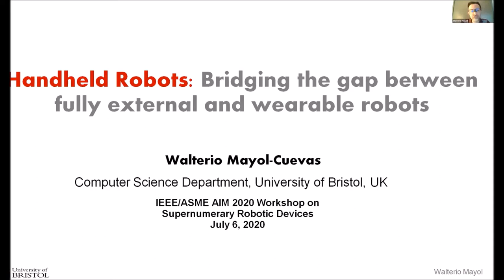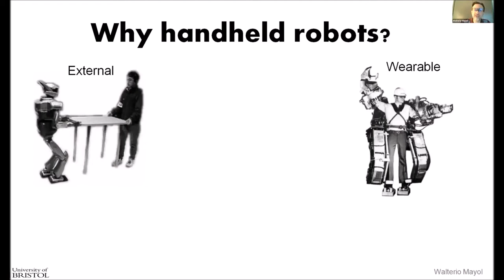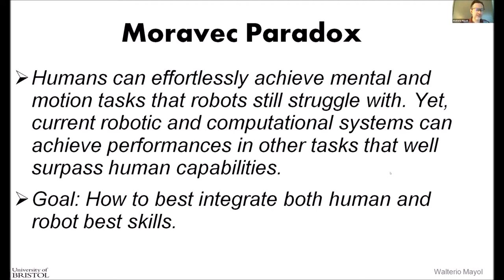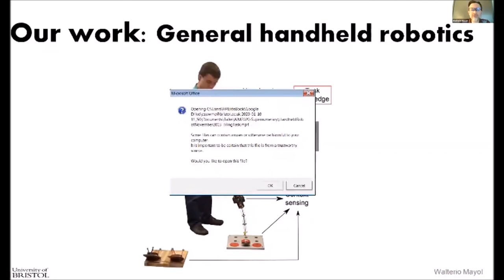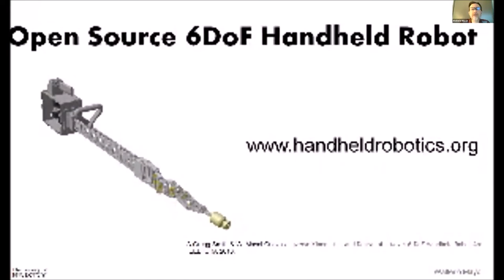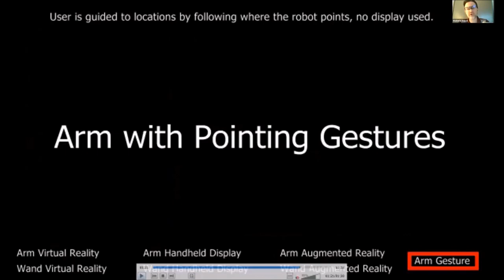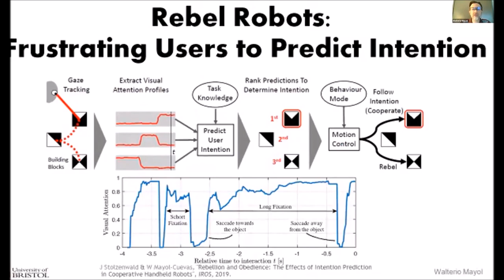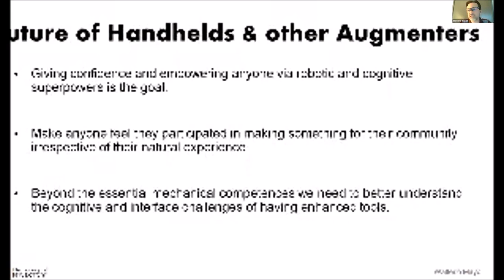Walterio Mayol-Cuevas - Handheld Robots: Bridging the Gap between Fully External and Wearable Robots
Handheld Robots: Bridging the Gap between Fully External and Wearable Robots

Presented by Prof. Walterio Mayol-Cuevas, University of Bristol

Invited Lecture at the 1st Workshop on Supernumerary Robotic Devices held as part of the 2020 IEEE/ASME International Conference on Advanced Intelligent Mechatronics (AIM 2020).

Abstract:
In this talk, we will discuss our past and recent work on the development of handheld robots. A Handheld robot is a person-oriented robot that shares properties of a handheld tool while being enhanced with autonomous motion as well as the ability to process task-relevant information and user signals. The application possibilities include helping inexperienced users to perform power tool-type tasks without much task knowledge and with limited training on the tool usage. These robots exploit the Moravec paradox by combining the strengths of human users such as innate obstacle avoidance and navigation skills, with precise motion and memory enhancement by robotic devices. In our recent work we have explored issues of the way to predict user intention from minimal user input such as gaze detection and motion, and issues of conflict of interests between user and robot. We have built prototypes of handheld robots and conducted various pilot studies on the effects of intention prediction, robot rebellion and tele-operation on simulated copy-block and maintenance tasks. We believe handheld robots bridge the gap that currently exists between fully independent robots for which full autonomy is the goal, and wearable or supernumerary robots where the robot is tightly coupled with the user. With handheld robots, we hope to tap into the millions of years that humans have used handheld tools but now with the enhancement possibilities that Robotics can offer.